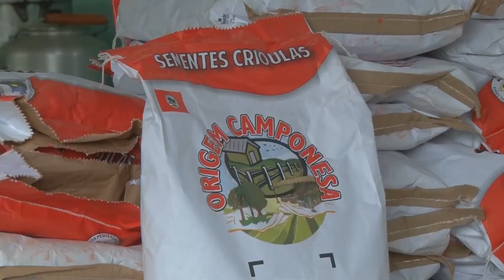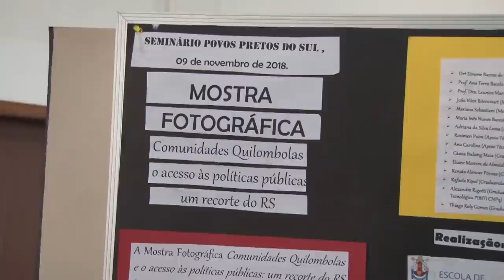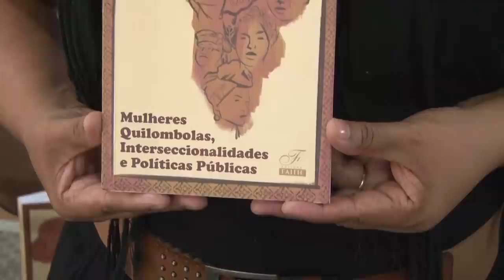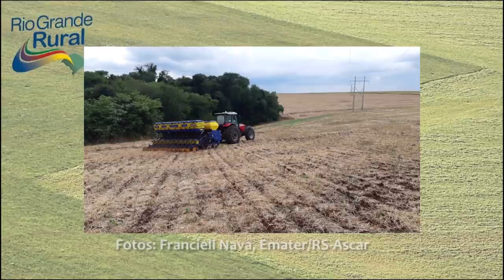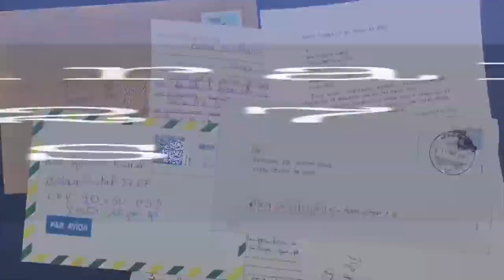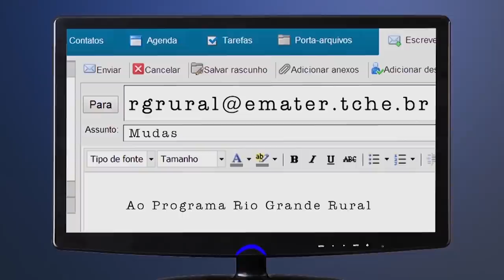RIO GRANDE RURAL #1202 - edição completa (09/01/2022)